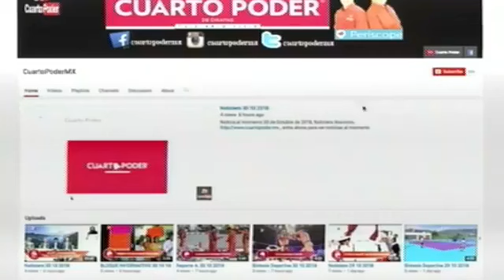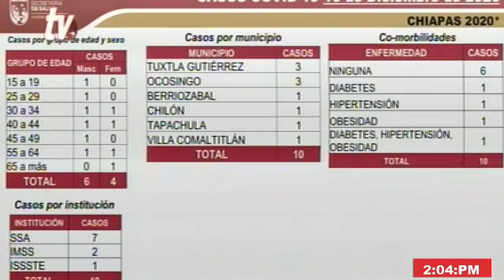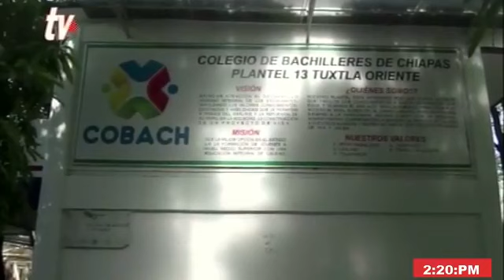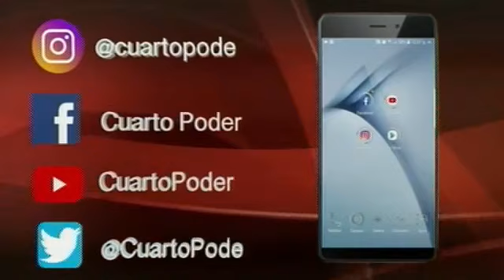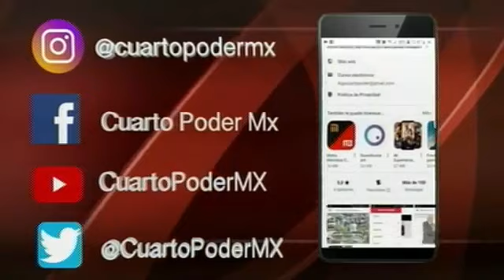Noticiero segunda emisión 10 12 2020